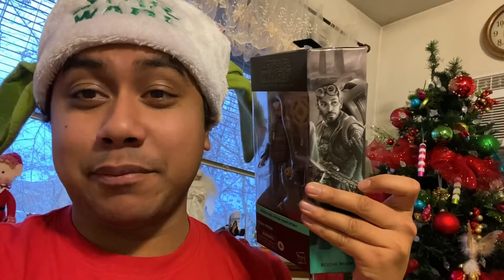Christmas Vlog🎄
Wishing you all a Merry Christmas and apologies for the long wait for a video been busy with sum bumps on the road but all good now! Ready to get back on the grind👌